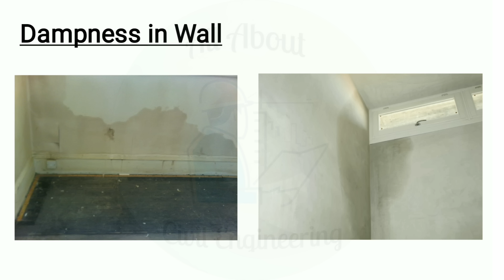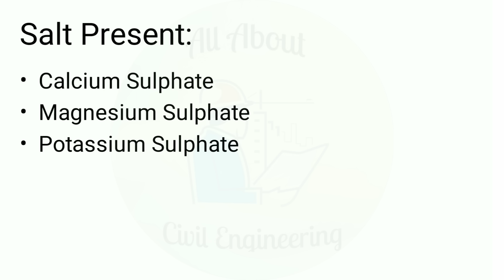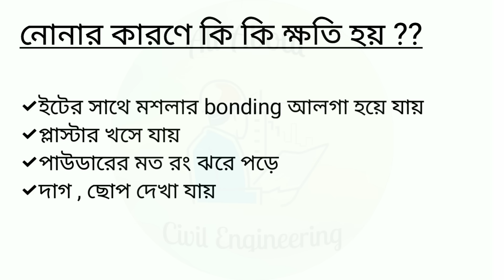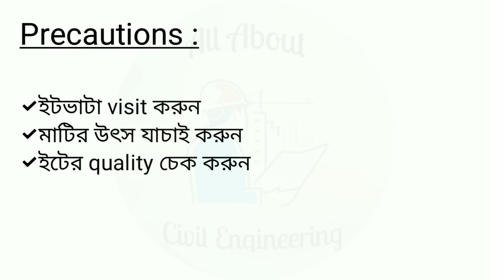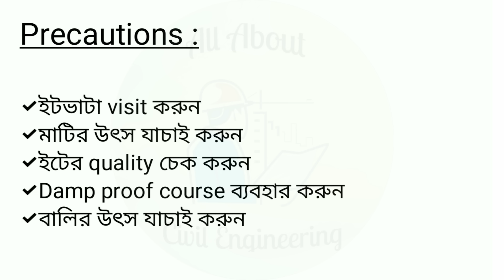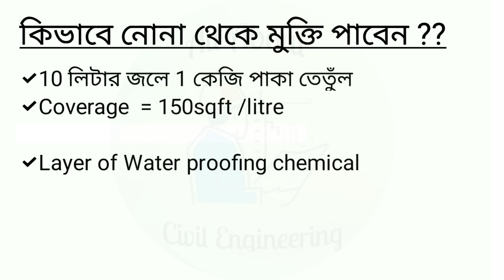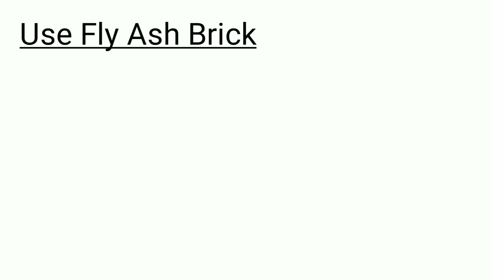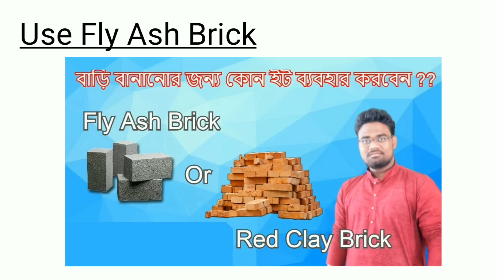নোনা কী ?? কীভাবে এটি দূর করবেন ?? Wall Dampness Solution in Bengali || Efflorescence Test of Brick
Hello Viewers, in this video I am going to tell you how to prevent dampness in wall also how to reduce efflorescence in brick.